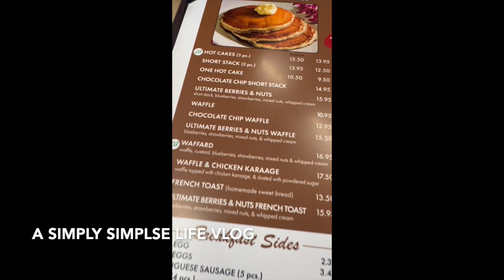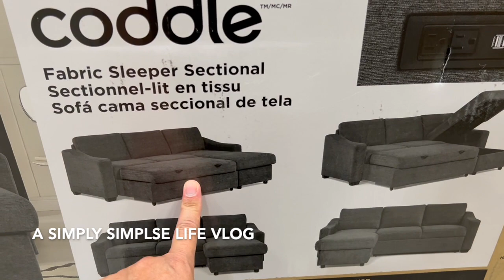MARKET DAY AND ALL YOU CAN EAT KOREAN BBQ